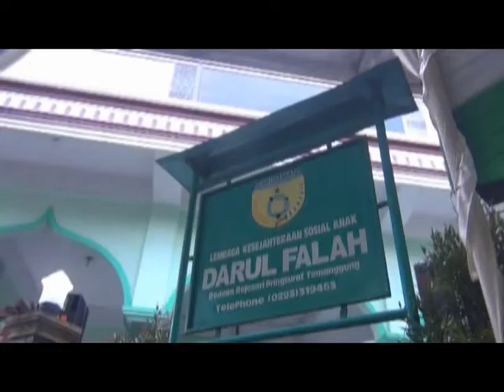Muhafidhoh Santri Darul Falah Rejosari Pringsurat Temanggung 01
Haflah Attasyakkur Lil Ikhtitam Ponpes Darul Falah ke 32 Rejosari Pringsurat Temanggung 2019